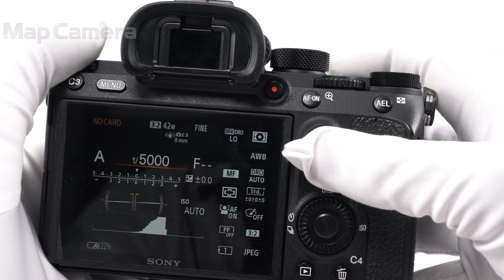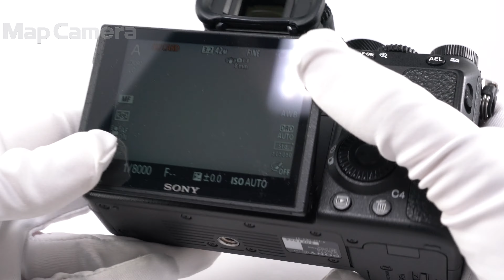SONY (ソニー) α7RIII ボディ ILCE-7RM3 良品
【付属品】
バッテリー・チャージャー・ACコード(社外品)・USB-Cケーブル

【外観】外観にスレがありますが、実用には問題無く良好な状態です。